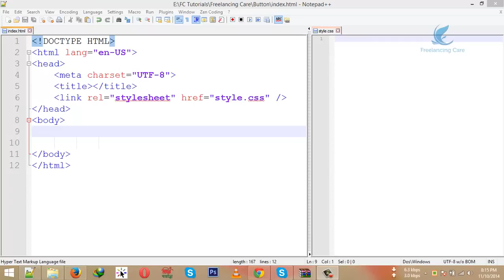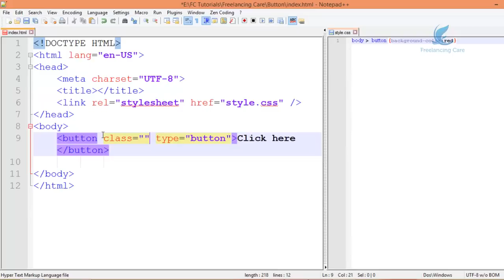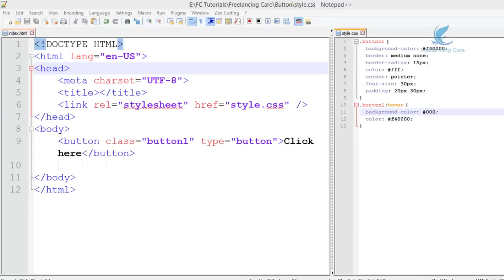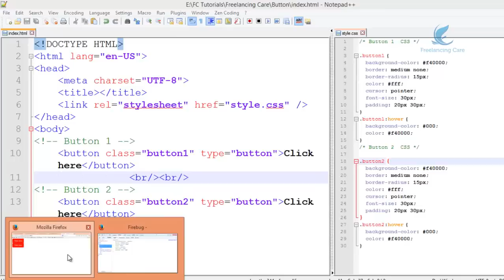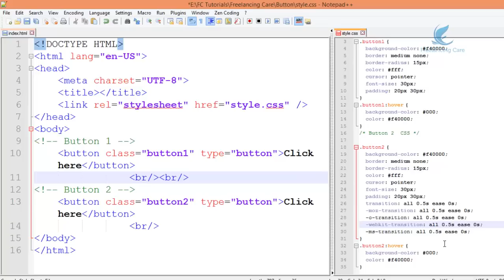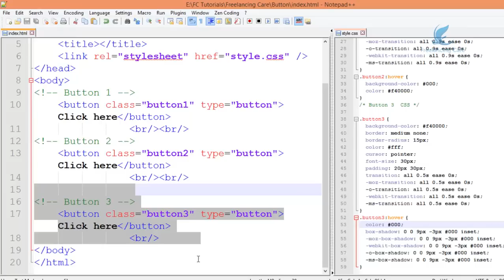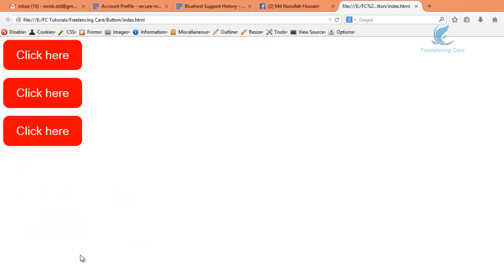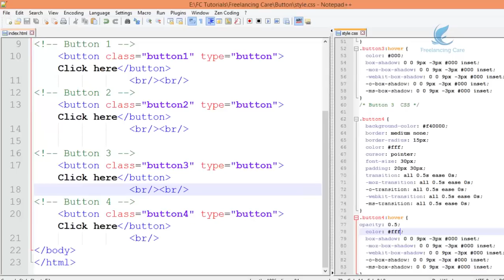HTML Button Design [Bangla]